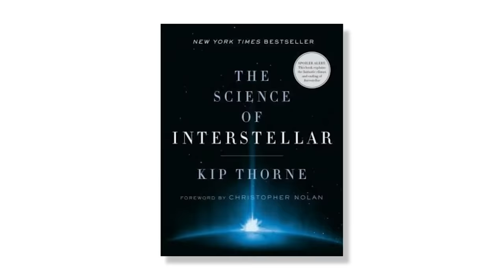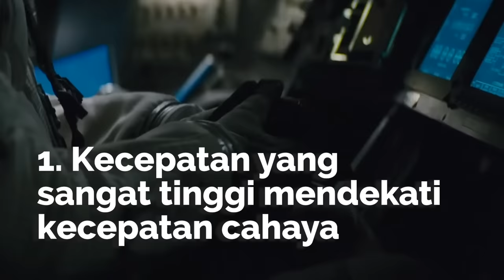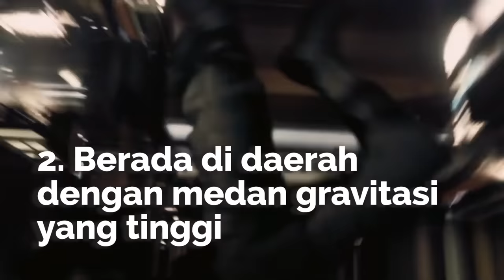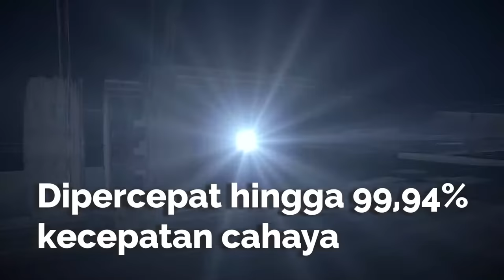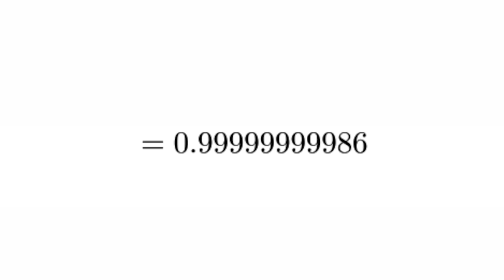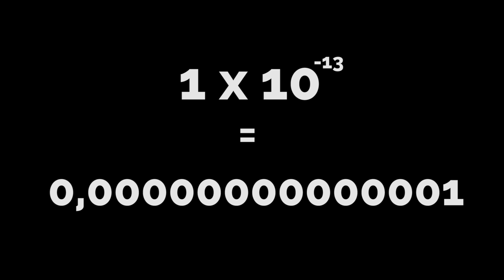KENAPA 1 JAM = 7 TAHUN di Interstellar? Penjelasan Sains Film Interstellar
Penjelasan ilmiah kenapa dan bagaimana dilatasi waktu terjadi di film interstellar. Meliputi bukti eksperimen dilatasi waktu, perhitungan dilatasi dari relativitas khusus Einstein waktu berdasarkan kecepatan, gravitasi, dan efek dari spinning black hole (lubang hitam yang berputar).

Halo, nama saya Fajrul Falah. Saya seorang fisikawan. Di channel ini saya membuat konten tentang sains, fisika, dan hal menarik lainnya.